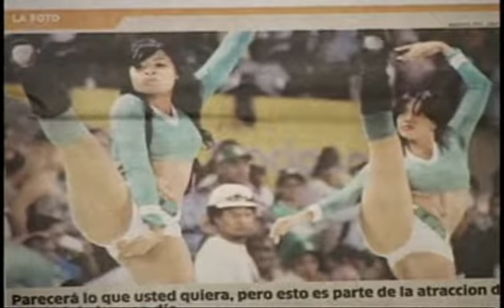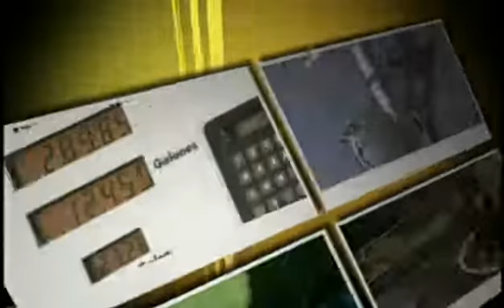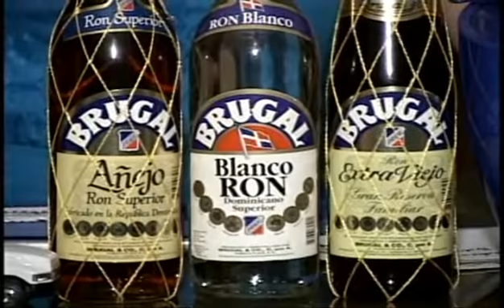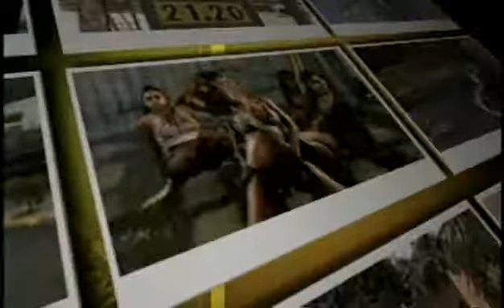DE TODO UN POCO CON MUNDITO Y MILAGROS - PROGRAMA 23 DE ENERO 2011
Entrevista a Sergio Vargas
Pelotero Estrella de la Semana